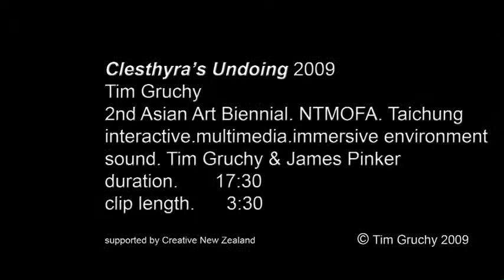Clesthyra's Undoing 2009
3:30 min documentation of 17 min interactive installation at the 2nd Asian Art Biennial, NTMOFA Taichung 2009